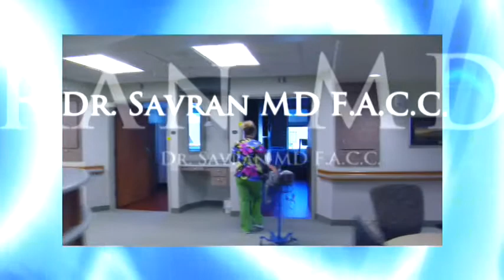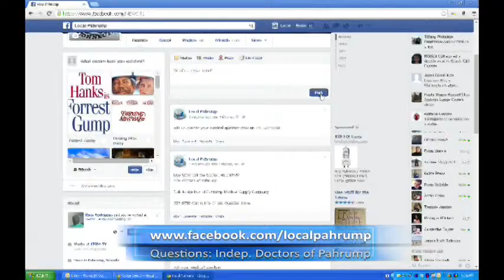4/28/14 Independent Doctors of Pahrump 2 of 3